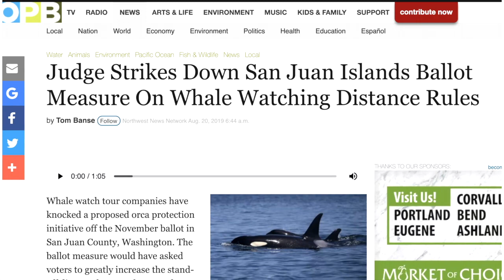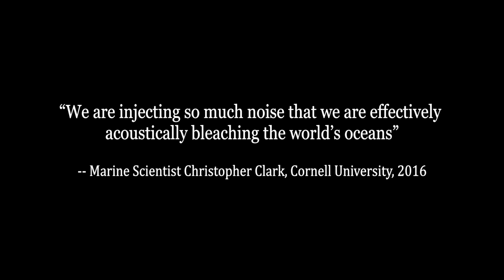Sentinels of Silence?: Whale Watching, Noise, and the Orca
Does whale watching protect or harm whales? This film explores heated controversies over whale watching, boat noise, and orca conservation in Washington State and British Columbia. Whale watching companies claim that they serve as "sentinels" protecting the orca from unwary recreational boaters, ferries, and ships. A number of local conservationists and scientists have argued that whale watching boats crowd and harass whales, while adding noise to the orcas' immediate environment that makes it difficult for the social species to survive. The Pacific Whale Watch Association has hired lobbyists and brought suit against their local opponents. "Sentinels of Silence?" uses dramatic imagery, peer-reviewed science, and interviews with conservationists, scientists, and industry officials to bring a fascinating chapter in the orca conservation story to light.